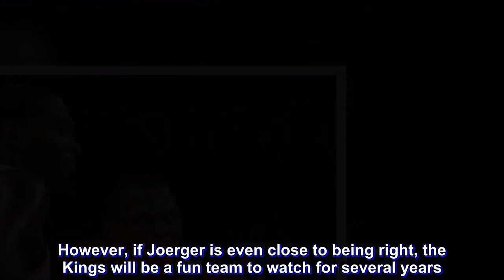NBA: Young Kings duo of Fox-Bagley compared to Westbrook, Durant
Kings coach Dave Joerger really likes his young duo of De’Aaron Fox and Marvin Bagley, but he put some serious pressure on the pair with his comments Monday.

The numbers between Fox and Westbrook have a strong resemblance, but it’s Bagley who has some work to do to live up to his end.

Before Sacramento took the floor against the Timberwolves, Joerger compared the Fox-Bagley combo to former league MVPs Russell Westbrook and Kevin Durant.

“When we drafted Marvin at two, we were high-fiving like crazy. We got the right guy for us and where we’re going to be,” Joerger told reporters (via NBC Sports). “This isn’t going to be a story in three days and it will definitely be buried five years from now when we have the next (Kevin) Durant, (Russell) Westbrook, because that’s how good they are going to be. They are both going to be in the All-Star game and we’re going to be deep in the playoffs and I’m excited about that. I like where we are and love (where) we’re going.”

It’s good to believe in your guys, but this comparison seems a bit premature for Joerger. Fox is enjoying a nice second season averaging 17.9 points and 7.3 assists, and Bagley’s 12.7 points per game is fifth among rookies, but let’s remember how good Durant and Westbrook were in Oklahoma City.

In 2008-09, Westbrook’s rookie season and Durant’s second, Durant averaged 25.3 points and 6.5 rebounds, while Westbrook averaged 15.3 points and 5.3 assists.

The numbers between Fox and Westbrook have a strong resemblance, but it’s Bagley who has some work to do to live up to his end of the bargain.

However, if Joerger is even close to being right, the Kings will be a fun team to watch for several years.